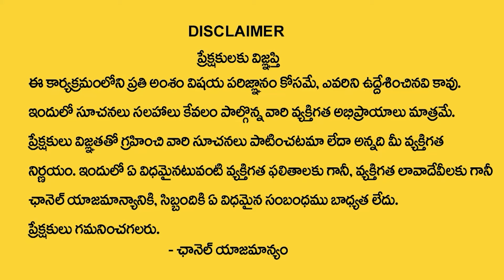S Letter Name 2024 Numerology Prediction || 2024 Prediction Dr KHIRONN NEHURU